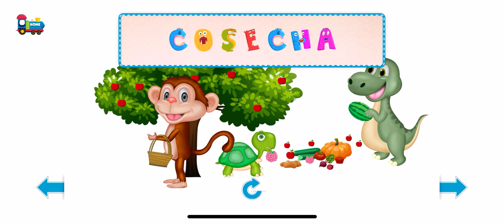ABC INFINITE SPANISH WORDS